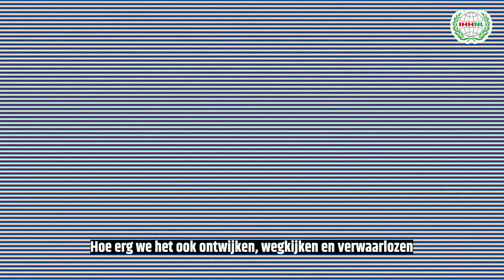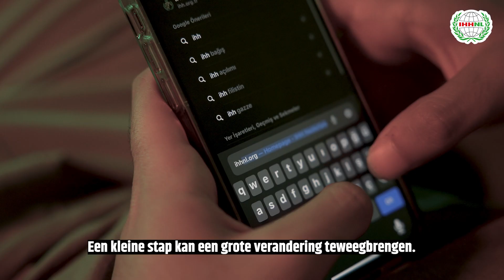GEEF GEHOOR AAN DE STILLE KREET VAN GAZA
“Als mens worden we dagelijks geconfronteerd met diverse levensverhalen. Sommigen vreugdevol, andere treurig… Sommige verhalen overtreffen beide. We zijn niet alleen toeschouwers meer. Ze laten een diepe spoor achter in onze harten en zielen.
Hoe erg we het ook ontwijken, wegkijken en verwaarlozen; het leed blijft daar staan, pal voor onze ogen.
Palestina… Gaza… Namen die alleen met het uitspreken ervan al, veel verdriet verwekt. Een tafereel van pijn en wanhoop. En wij? Wij zijn de toekijkers, op afstand, stil starende en roerloze figuranten.
De vraag is, tot wanneer? Verwoeste huizen, verloren levens, het hart van kleine lichamen die niet meer kloppen. Is dit niet voldoende om het geweten van de mensheid te schudden?
Een kleine stap kan een grote verandering teweegbrengen. Jullie stap, is een kans om de wonden van Gaza te helen. Wees hun geluid, hun hoop. Want vergeet niet, zodra men de handen ineenslaat, zal geen enkele leed eeuwig standhouden.
Voor uw hulp en donaties 👇🏻

Her gün binlerce hikaye akıp gider gözlerimizin önünden... Bazıları neşeyle, bazıları hüzünle... Ama bazı hikayeler var ki, sadece izlemekle kalmaz, ruhumuza işler, içimizi acıtır.
Ne kadar yüz çevirsek de, gözlerimizi kaçırsak da, yok saymaya çalışsak da... O acı, orada duruyor, gözlerimizin önünde."
Filistin... Gazze... İsimleri bile yüreğimizi burkan, acının ve çaresizliğin sinema perdesine yansıdığı yer. Ve biz? Biz sadece uzaktan izleyen, sessiz kalan, hareketsiz duran figüranlarız.
Peki, ne zamana kadar? Yıkılan evler, kaybedilen hayatlar, sönen küçük bedenlerin ateşi... Bunlar, insanlığın vicdanını sarsacak kadar yeterli değil mi?
Küçük bir adım, büyük bir değişim yaratabilir. Sizin adımınız, Gazze'nin yaralarını sarmak için bir şans. Onların sesi olun, umudu olun. Çünkü unutmayın, insanlık el ele verdiğinde, hiçbir acı kalıcı değildir"